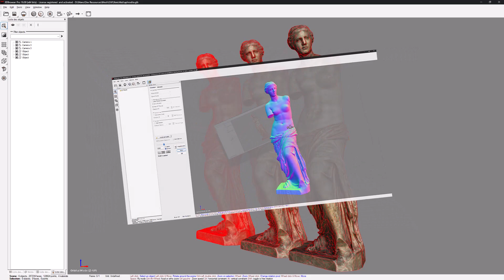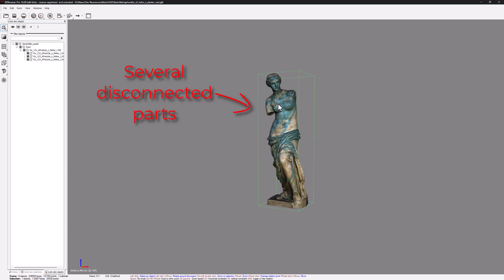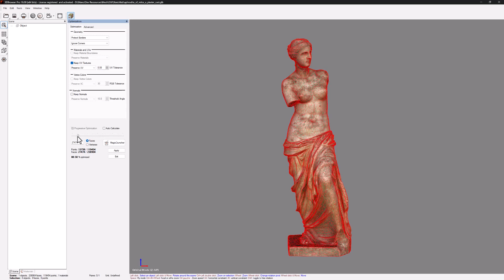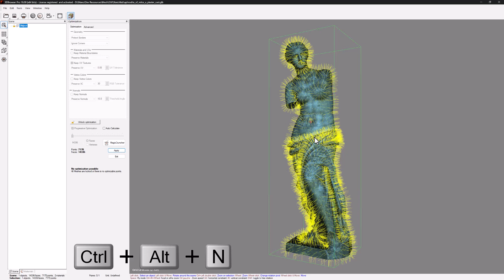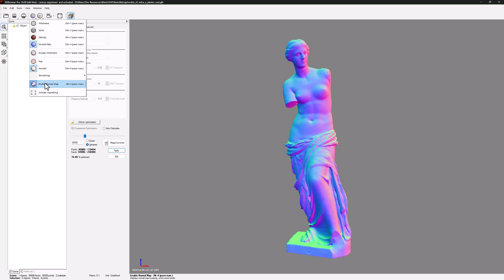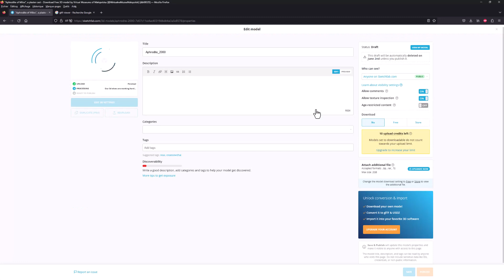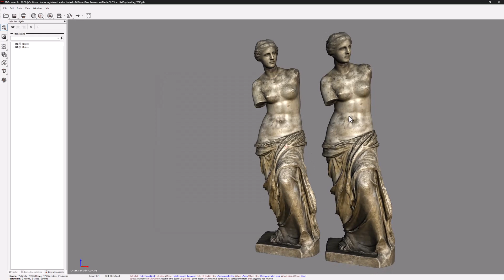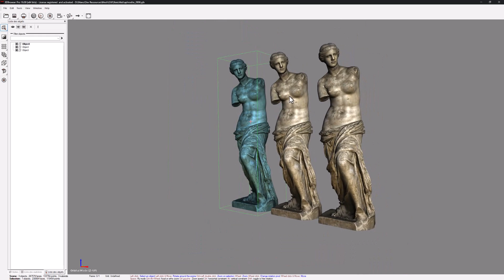3D: "decimation & baking of normals, the easy way" (tutorial)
A step-by-step guide to the easiest way to optimize your 3D objects and generate normals maps for the LOD. With 3DBrowser Pro, including Polygon Cruncher, all this is easily done.

The tutorial covers all the steps: downloading a model, preparing for optimization, optimization, generating normals maps, exporting to sketchfab and resampling an existing normals map.

00:00 - Introduction. What is a normal map?
01:03 - Downloading a model
01:22 - Analyzing the model and preparing it for simplification with 3DBrowser Pro
02:54 - Optimizing the 7000-point model with Polygon Cruncher
03:25 - Generating normals maps - detailed explanation
06:16 - Adjusting optimization to 2000 points and generating normal maps
06:49 - Export to GLB format
07:10 - Checking the exported model in Sketchfab
07:27 - Improving normal maps by resampling the source model's normal map

We hope you'll enjoy this tutorial and find it useful.
Mootools